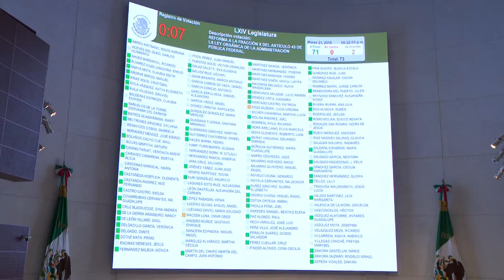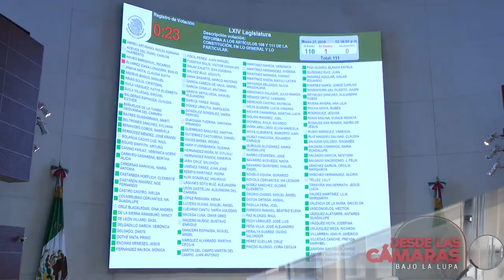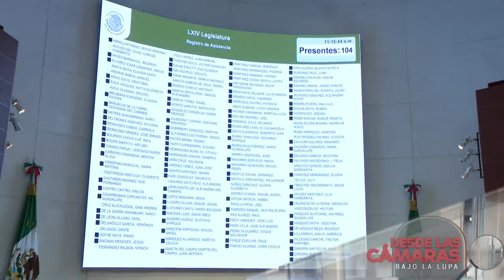Higinio del Toro, Diputado por Movimiento Ciudadano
Adriana Sarur y Néstor Ojeda entrevistarán a Higinio del Toro, Diputado por Movimiento Ciudadano quien hablará sobre la iniciativa ingresada en Cámara Baja para que la movilidad sea considerada como derecho en el Art. 4. Const. De igual forma, entrevistarán a Jorge Espadas, Diputado del PAN, sobre la próxima reforma laboral, la cual plantea que los trabajadores tengan la opción de pertenecer a un sindicato y transparentar el manejo de cuotas.